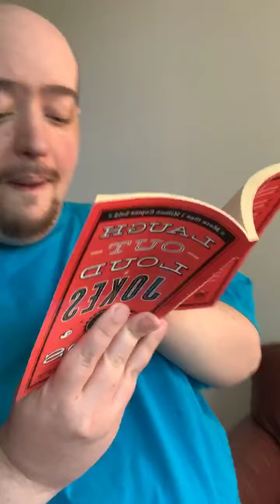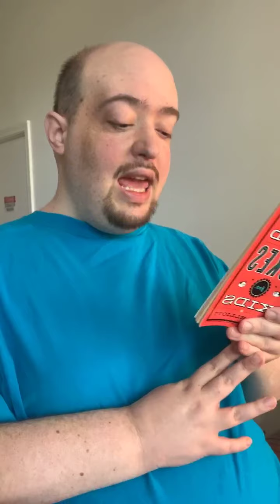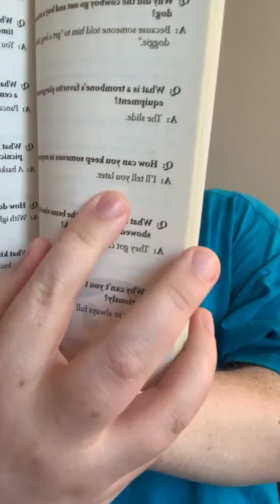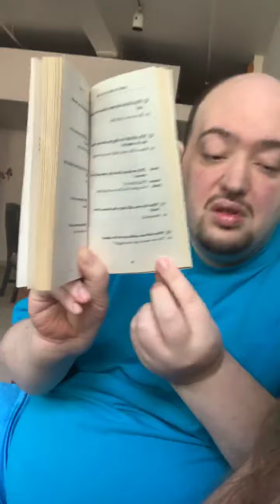Quarantine Karaoke with Richard Jr. - "Under The Sea" and "Message in a Bottle"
Just spreading smiles and joy during this time in Quarantine! :D

1. "Under the Sea" from The Little Mermaid
2. "Message In a Bottle" from The Police